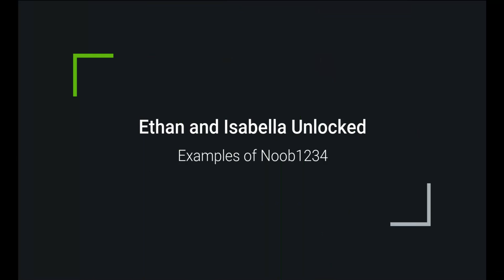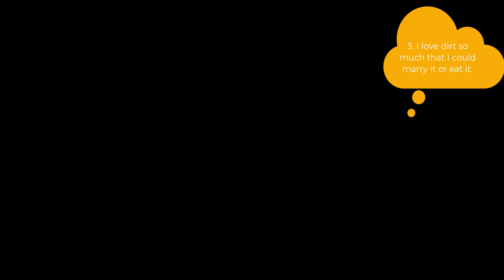Noob1234 Examples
In this video, I'll be acting like Noob1234 to show you how he's a Noob!